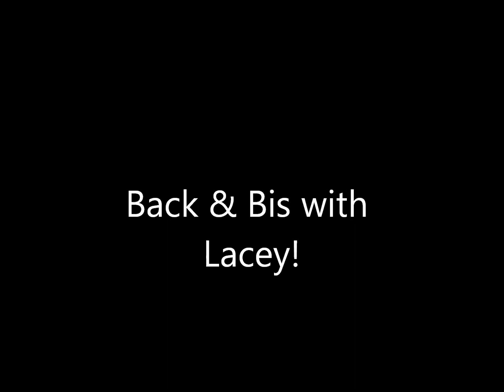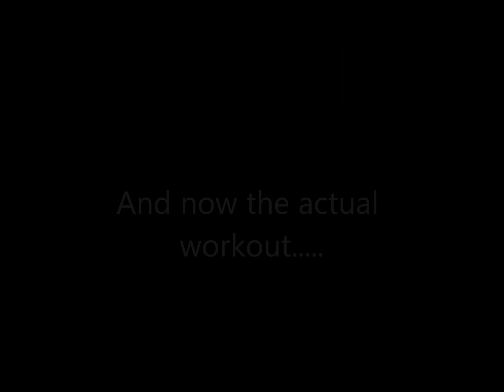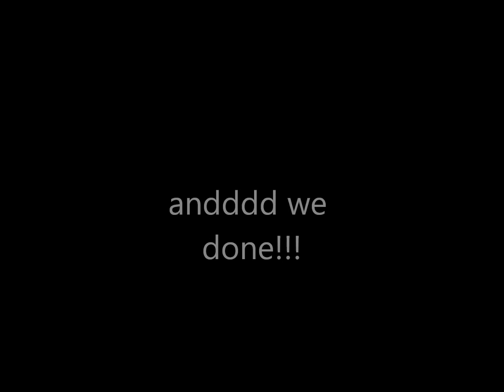Back & Bis Day with Lacey!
Examples of Back and bicep exercises from my back & bis day! As well as post workout randomness. Enjoy (: